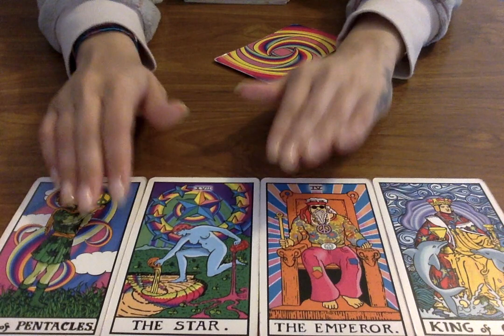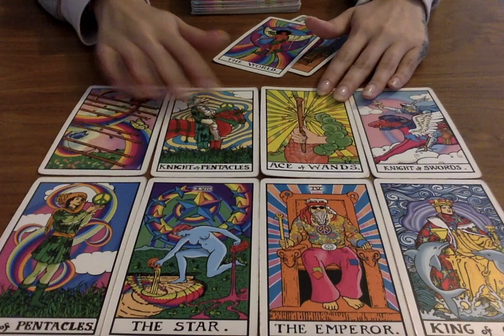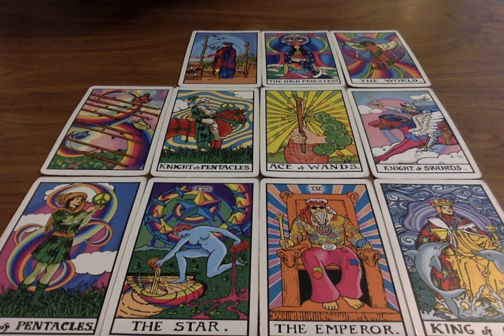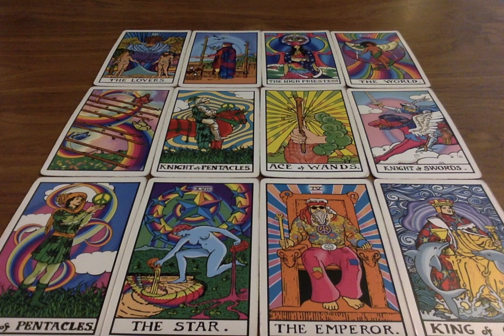CAPRICORN TWIN FLAME *I'M SPEECHLESS!!!* JUNE 2020 💘 Psychic Tarot Card Love Reading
MOST USED AND FAVOURITE TAROT CARDS:
Pixie’s Astounding Lenormand Tarot
Power of Chakras Wisdom Cards

Moonlight Guidance
Felixstowe
Suffolk
IP11 1BW
UK